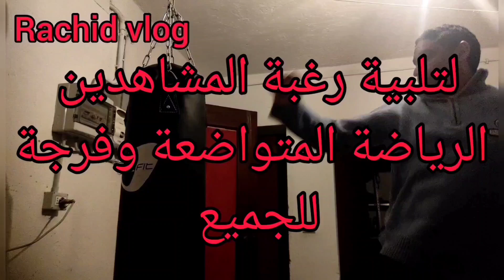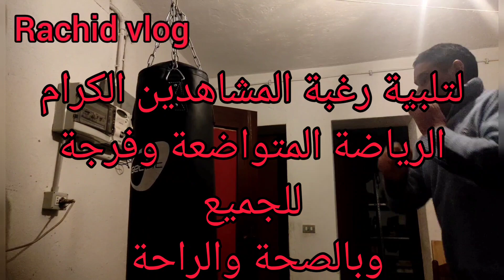احتفظنا بهذا الفيديو الرائع والآن شاركناه معكم ونحن خارج أرض الوطن ومع الشاعر الايوبي💥💥💥💥💥